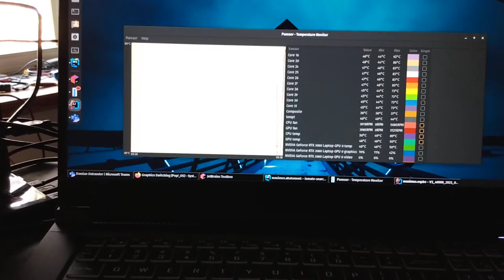System76 Gazelle Fan Noise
Whining fan for System76 laptop